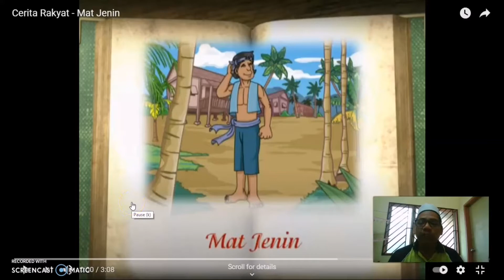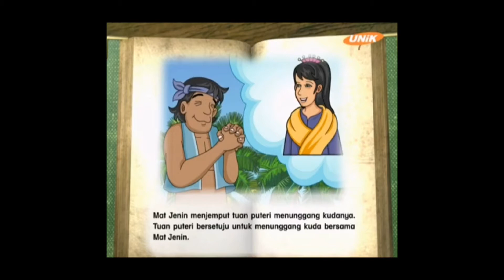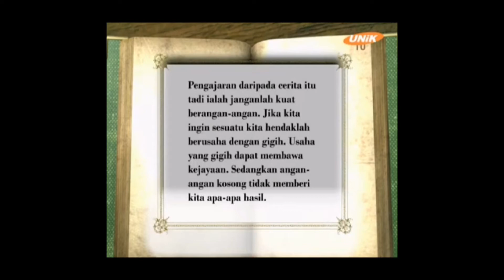Sejarah Tahun 6 Cerita Rakyat